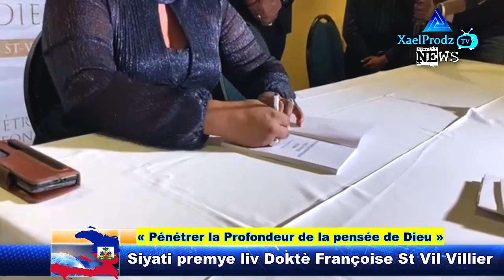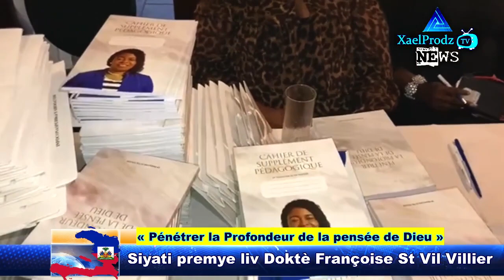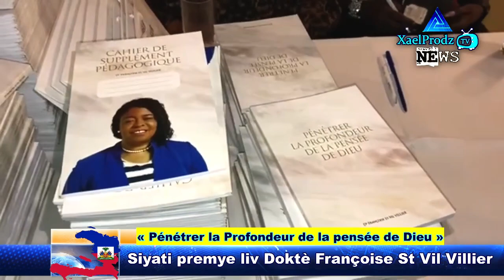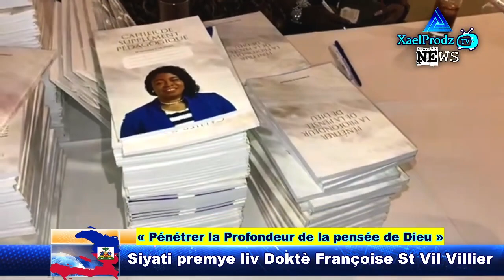Siyati Premye Liv Doktè Françoise St Vil Villier « Pénétrer la Profondeur de la pensée de Dieu »